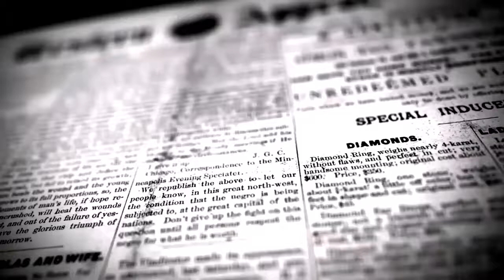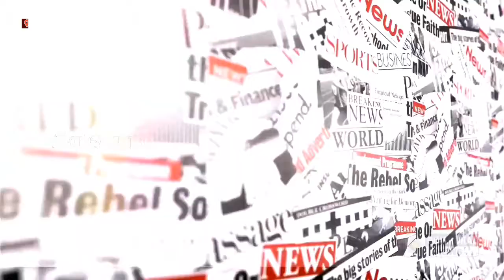சாலைக்கு வந்த முதலை பொதுமக்கள் அச்சம் | DINAKURAL NEWS | CUDDALORE DISTRICT | CHIDAMBARAM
செல்வகணபதி சிதம்பரம் செய்தியாளர்

 சிதம்பரம் அருகே சாலைக்கு வந்த முதலை பிடிபட்டது. சிதம்பரம் அருகே குடியிருப்புகளுக்கு அருகாமையில் உள்ள நீர்நிலைகளில் தஞ்சமடையும் முதலைகளால் பொதுமக்கள் அச்சம்.

கடலூர் மாவட்டம் சிதம்பரம் அருகே உள்ள அண்ணாமலை நகர் அண்ணாமலைப் பல்கலைக்கழக வளாகத்தில் உள்ள இரட்டை குளத்திலிருந்து முதலை ஒன்று இன்று காலை கரையேறி சாலைக்கு வந்து கொண்டிருந்தது இதனை பார்த்த ஆட்டோ ஓட்டுனர் தன் கையில் வைத்திருந்த வலை போன்ற ஒரு பொருளை அதன் மேல் போட்டு அதன் வேகத்தைக் கட்டுப்படுத்தி மற்ற நண்பர்களுக்கும் தகவல் அளித்தார் இதன் பேரில் அங்கு ஒரு கூட்டம் கூடியது பின்னர் வனத்துறைக்கு தகவல் அளித்தார் இதுகுறித்து வனத்துறை தகவலின்பேரில் அந்த முதலையை பிடித்து வாகனத்தில் ஏற்றி அருகிலுள்ள வார்க்காரமாரி ஏரியில் கொண்டு போய் விட்டனர். இதுபோல வல்லம்படுகை,வேளக்குடி, தில்லநாயகபுரம்,முத்தையா நகர் உள்ளிட்ட ஏராளமான இடங்களில்கடந்த புரவி புயலின் போது ஏற்பட்ட வெள்ளப்பெருக்கால் தண்ணீரில் அடித்து வரப்பட்ட முதலைகள் மழை நீர் தேங்கிய குட்டை தண்ணீரில்  இருந்து அட்டகாசம் செய்து வருகிறது.கடந்த சில நாட்களுக்கு முன்பு வல்லம்படுகை கடை தெருவில் உள்ள 50 க்கும் மேற்பட்ட குடியிருப்புகள் உள்ள இடங்களில் உள்ள தண்ணீரில் இரண்டு முதலைகள் இருந்து அட்டகாசம் செய்து வருவதாக அந்த ஊர் பொதுமக்கள் குற்றம் சாட்டுகின்றனர். அதேபோல வண்டிகேட் பகுதியில் பாசிமுத்தான் வாய்க்காலில் ஒரு முதலை அங்கு வருவோர் போவோரை மிரட்டி கொண்டிருப்பதாகவும் அதனையும் இதுவரை வனத்துறையினர் பிடிக்கவில்லை எனவும் பொதுமக்கள் கூறுகின்றனர். சில நாட்களுக்கு முன்பு முத்தையா நகர் பகுதியில் ஒரு குட்டையில் இருந்து ஒரு குட்டி முதலை பிடிக்கப்பட்டது, அதேபோல அண்ணாமலைநகர் மருத்துவக் கல்லூரி செல்லும் வழியில் உள்ள ஓடையில் ஒரு முதலை அங்கு வருவோர் போவோரை மிரட்டிக் கொண்டிருக்கிறது,எனவே சிதம்பரம் பகுதிகளில் எங்கெங்கு குட்டை தண்ணீர் இருக்கிறதோ அங்கெல்லாம் முதலைகள் இருக்கும் என பொதுமக்கள் அச்சத்தில் கால் வைக்கவே அஞ்சுகின்றனர். எனவே வனத்துறையினர் விரைந்து முதலைகளை பிடித்து அவர்களுக்கு நிம்மதியை தேடி தர வேண்டும் என்பது பொதுமக்களின் கோரிக்கையாக உள்ளது. தற்போது முதலை வந்துள்ள இரட்டை குலத்தின் மேலும் ஐந்துக்கும் மேற்பட்ட முதலைகள் காணப்படுவதாக பொதுமக்கள் குற்றம் சாட்டுகின்றனர் ராட்சத முதலை பிடிக்க உடனே வனத்துறையினரும் மற்றும் மாவட்ட நிர்வாகம் உடனடியாக விரைந்து நடவடிக்கை எடுத்து பொதுமக்களையும், கால்நடைகளையும் காக்க வேண்டுமென பொதுமக்கள் கோரிக்கை விடுத்துள்ளனர்.